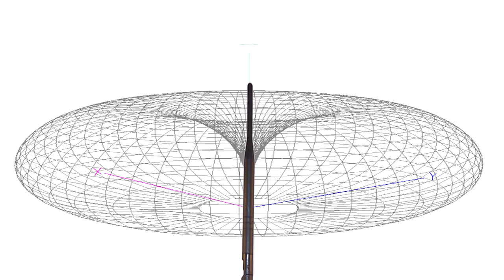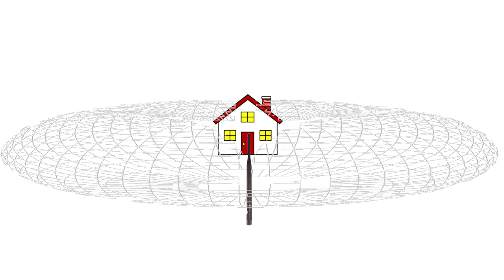Vertical vs. Horizontal Antenna Orientation | FPV TUTORIAL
I decided to make a video about the difference between vertical and horizontal antenna orientation and the benefits and downsides that come with the both.